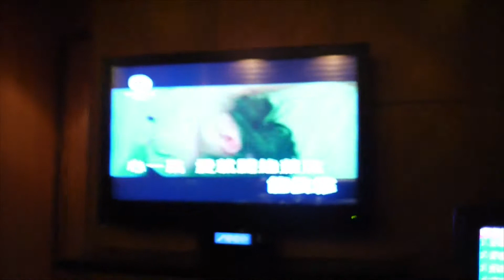鄭虧虧的煎熬和洪宅凱的戀愛應援團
真的是很宅~_~